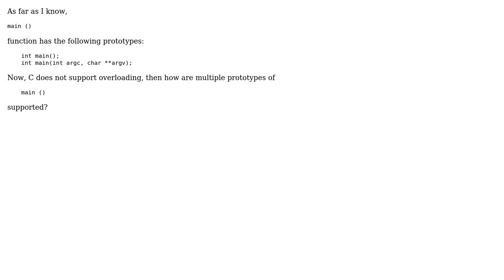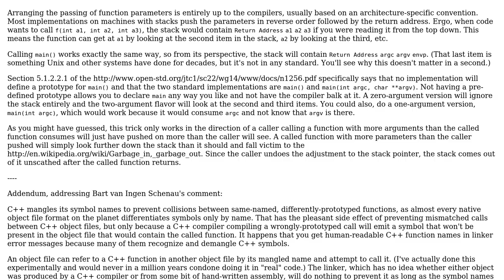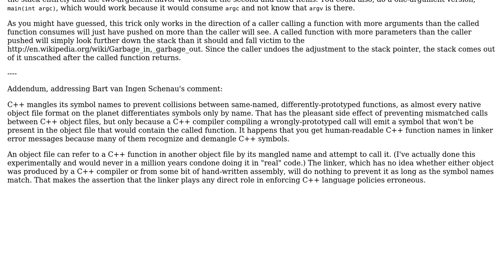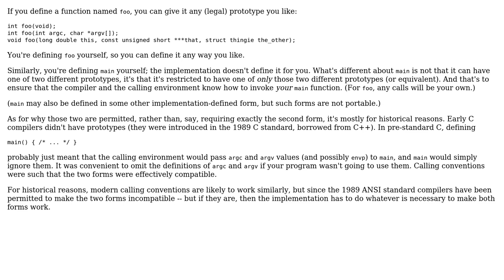Software Engineering: main() function prototypes (3 Solutions!!)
Software Engineering: main() function prototypes

With thanks & praise to God, and with thanks to the many people who have made this project possible! | Content (except music & images) licensed under CC BY-SA | Music | Images & others | With thanks to user Keith Thompson user high5 user Blrfl user Bart van Ingen Schenau and the Stack Exchange Network Trademarks are property of their respective owners. You are responsible for your own actions.